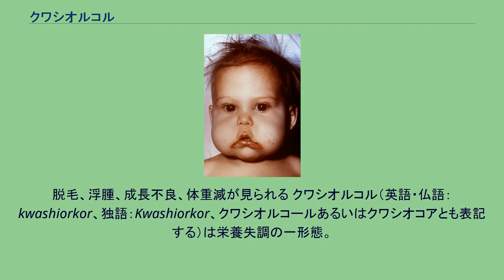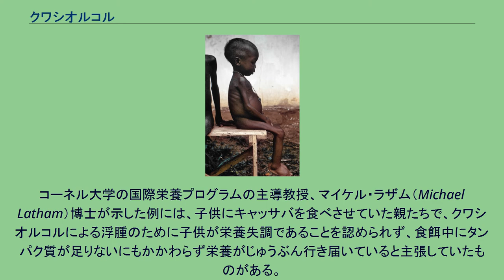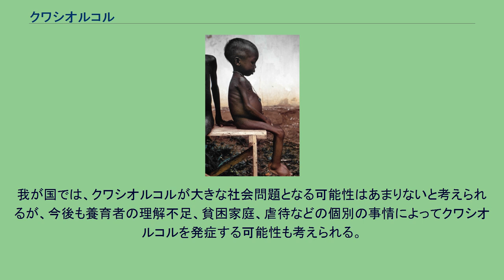クワシオルコル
クワシオルコルの症状を呈した幼児。
脱毛、浮腫、成長不良、体重減が見られる クワシオルコル（英語・仏語：kwashiorkor、独語：Kwashiorkor、クワシオルコールあるいはクワシオコアとも表記する）は栄養失調の一形態。
原因はいくつか考えられているが、一般にはタンパク質の摂取量が十分でないためにおきるとされている。
大部分の症例は1歳から4歳の小児に見られるが、より年長の児童や成人でも見られることがある。
ジャマイカの小児科医シシリー・D.ウィリアムズ（Cicely D. Williams）が、1935年に医学雑誌『ランセット』に投稿した記事のなかでこの語を用い、専門用語として認知されるようになった。
授乳期の乳児は、成長に不可欠なある種のアミノ酸を母乳から得ている。
乳児が乳離れして離乳食を摂るようになったとき、その食物に含まれる栄養分がデンプンや炭水化物中心でタンパク質に乏しければ、子どもがクワシオルコルを発症する可能性がある。
このような摂食状態は、デンプン質に富んだ野菜を主な食物とする地域や、飢饉に見舞われた地域でよく見られる。
通常はクワシオルコル単独で発生することは無く、炭水化物（エネルギー）不足のマラスムスと共に発生する。
「クワシオルコル」の名称は、ガーナの海岸部で使用されるガ語に由来する。
直訳すると「上の子・下の子」または「一番目・二番目」という意味になり、実際には「受け入れられなくなった子供」をさす表現である。
このことは、クワシオルコルの生じる原因が、弟や妹が生まれたために子供が乳離れさせられたことが多いことを反映している。
一説には、ガーナのアシャンティ人の言葉で「赤い子供」を指すともいい、罹患した小児の皮膚が皮膚炎で赤くなることによるとされる。
クワシオルコルの症状を呈した少女。
ビアフラ戦争時のナイジェリアの救援キャンプにて。
栄養不良の児童のクワシオルコルの診断基準は足の浮腫である。
他の所見には、腹部の膨張、脂肪性浸潤物による肝臓の肥大、細い毛髪、歯の脱落、肌の脱色および皮膚炎が挙げられる。
クワシオルコルの児童は、しばしば過敏症や食思不振を呈する。
また生育不振、下痢、体重の減少も見られるが、体重の減少は、マラスムスほどは激しくない。
血中インスリン濃度は維持される。
腹部の膨張は、一般に二つの原因に帰せられる。
ひとつは腹水の貯留のためで、これは全身に及ぶ細胞内グルタチオンの欠乏の結果としておきたシステイニルロイコトリエン（LTC4やLTE4）の産生の増加により、毛細血管の浸透性が亢進するためにおきる。
また同時に、栄養失調によって血漿タンパク質が減少し、その結果膠質浸透圧の減少とそれに伴う毛細血管壁の浸透性の亢進がもたらされるとも考えられている。
ふたつめの原因は、脂肪肝のために肝臓が肥大することであると考えられている。
この脂肪の蓄積は、脂質を肝臓から全身に輸送するアポリポタンパク質の欠乏によって生じる。
クワシオルコルの患者は、ジフテリアや腸チフスなどの疾病に対するワクチン接種を受けても抗体を作ることができない。
一般的に、クワシオルコルは食餌にカロリー源とタンパク質を加えることで対処することができる。
しかし、この疾患は患児の心身の発達に長期にわたって影響を及ぼすことがあり、また症状が激しい場合は死亡することもありうる。
クワシオルコルの発症要因にはさまざまな解説があり、いまだ議論が続けられている。
タンパク質の欠乏と同時にカロリーや微量栄養素も不足することで発症するということは既に認められているが、発症の主たる要素ではないかもしれない。
鉄、葉酸、ヨウ素、セレン、ビタミンCなどの栄養素、とりわけ抗酸化にかかわるもののうちのひとつが欠乏することが病態に影響すると考えられる。
生体内で重要な抗酸化物質のうちクワシオルコルの患児で減少しているものには、グルタチオン、アルブミン、ビタミンE、多不飽和脂肪酸（ポリエン脂肪酸）などがある。
したがって、基本的な栄養素ないし抗酸化物質が不足している小児が病気や毒物などの外的ストレスにさらされると、クワシオルコルにかかる可能性が高くなる。
栄養についての知識が不足していることも要因のひとつとなりうる。
コーネル大学の国際栄養プログラムの主導教授、マイケル・ラザム（Michael Latham）博士が示した例には、子供にキャッサバを食べさせていた親たちで、クワシオルコルによる浮腫のために子供が栄養失調であることを認められず、食餌中にタンパク質が足りないにもかかわらず...